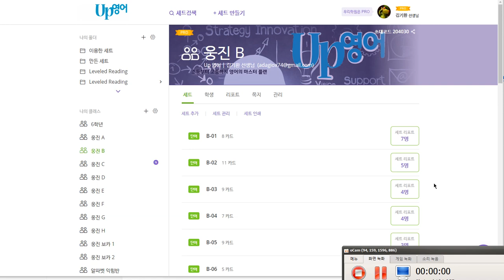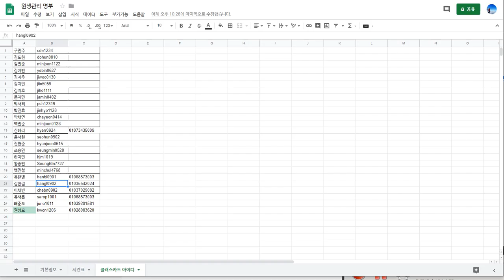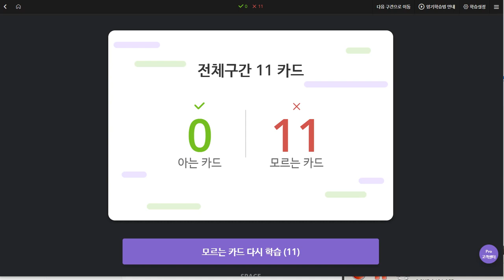김한결 2019 12 09 일대일